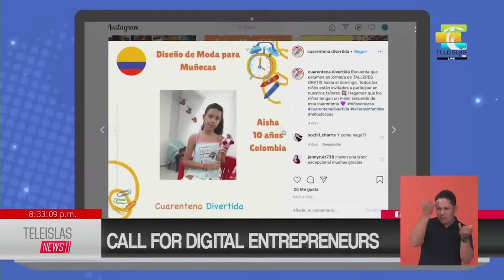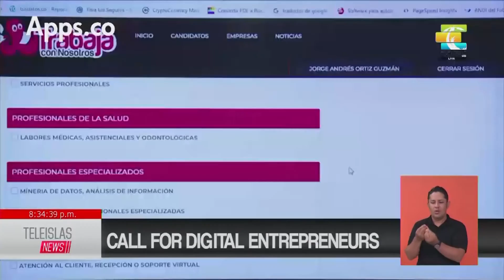Call for digital entrepreneurs.